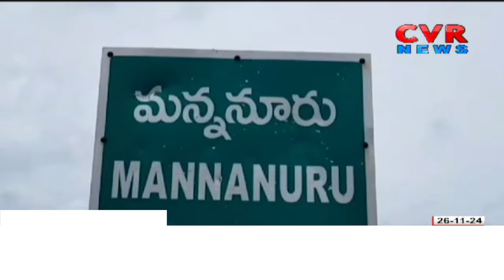అటవీ అధికారుల వేధింపులు.. బతకలేమంటున్న చెంచులు | Nagar Karnool District | CVR News